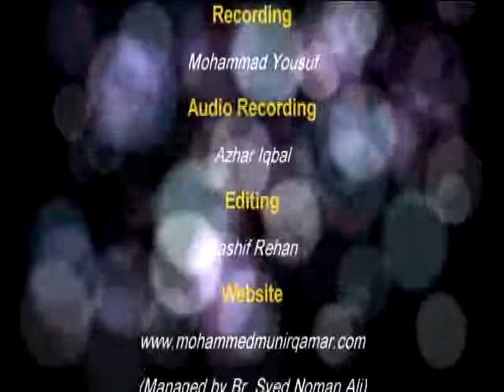Topic : Qiyamat Ki Nishani - Shaikh Abu Adnan Mohammed Munir Qamar Hafizahullah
Topic Is : Qiyamat Ki Nishani